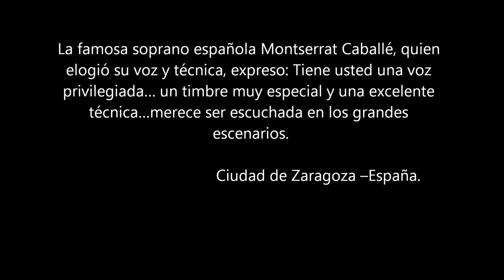MARIA EUGENIA BRICENO EPK 2